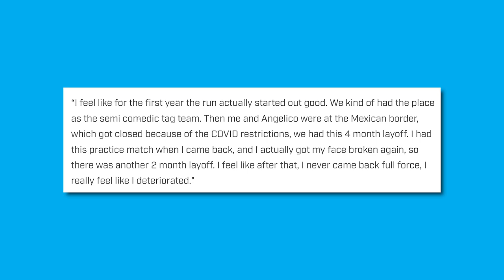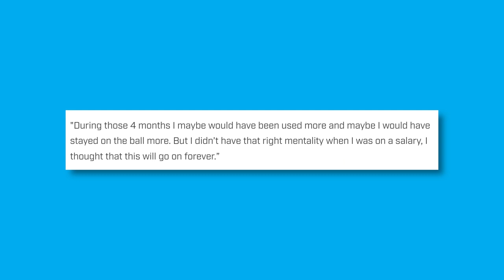Jack Evans Says He Got "Lazy Outside of the Ring" in AEW, Tony Khan Teases More AEW Championships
It's time for another episode of THE LATEST-- the quickest way to stay up-to-date with the biggest wrestling headlines of the day hosted by @DeniseSalcedo!

Today's Topics:
-- Tony Khan teases more AEW championships, confirms trios titles have been made
-- Tony Khan on How He's Working w/ Gedo To Plan Forbidden Door
-- Jack Evans says he got "lazy outside of the ring" during his time in AEW.
-- Roman Reigns off WWE Hell in a Cell, update on summer schedule
-- Juice Robinson signs contract extension with NJPW